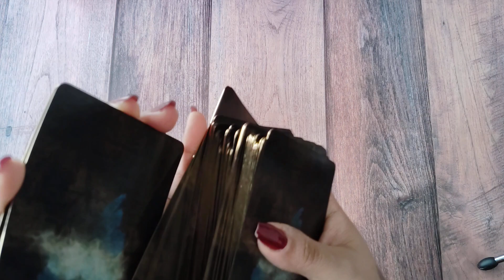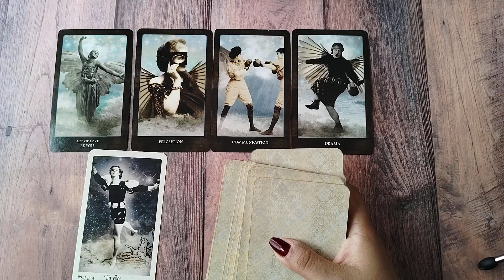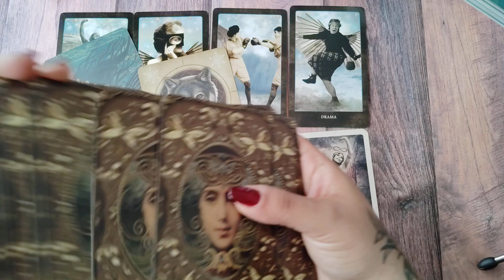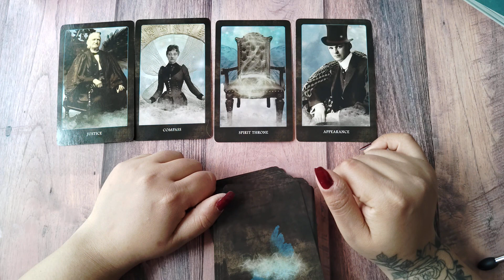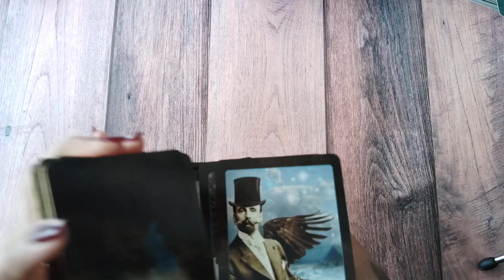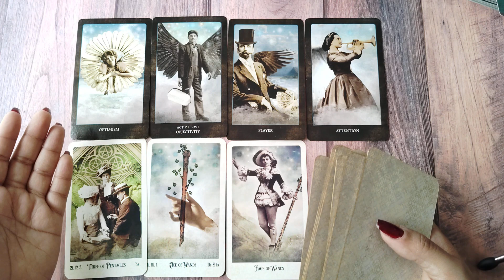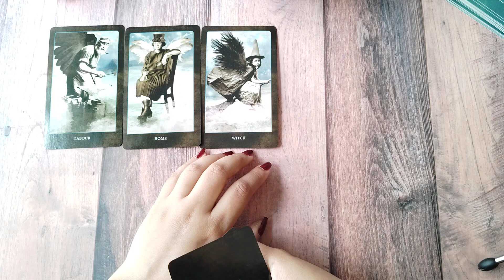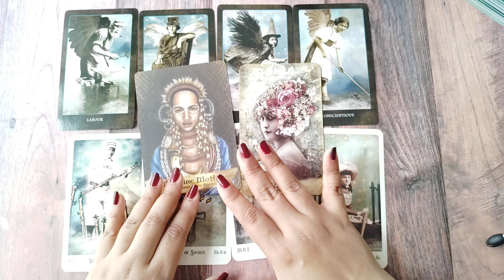✨Special Messages From Your Ancestors! | Pick An Image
Timestamps

Pile 1 - 1:16

Pile 2 - 31:39

Pile 3 - 51:02

Pile 4 - 1:09:41

I hope this Psychic  reading was helpful to you in bringing you information on receiving guidance messages from your ancestors that may be insightful from whenever you watch this video.

Parbbonni